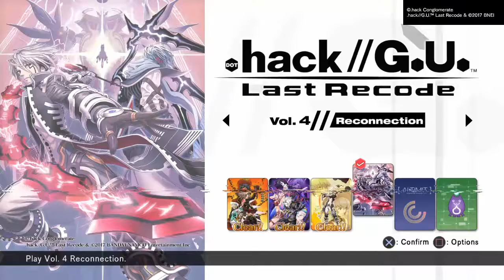Blind Girl Plays: .Hack//G.U Volume 4 BLIND PT 5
.Hack//G.U has always been a great series and I was so happy to play this again after my ps2 died. Hopefully in the near future Bamco will re-do the original four .Hack//series for ps4, we can hope!

If you did not read my page description (who does really?) and have any comments or questions please message me or find me below.

Interact with me:

(all donations will go to bettering my setup and some will be set aside to move to a better area than I currently am in, it would help greatly)

All games belong to their creators and all commentary is my own personal opinions and views.